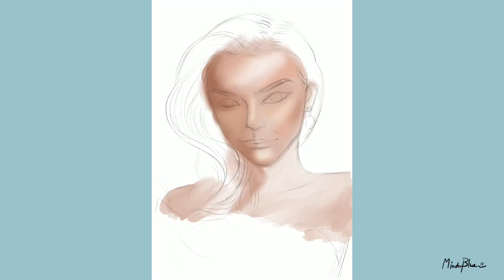Drawing Paweensuda Top5 Miss universe2019 👑